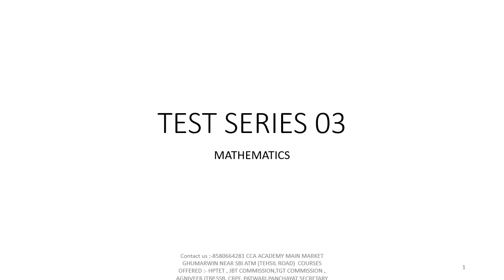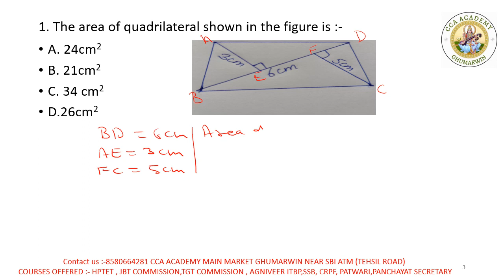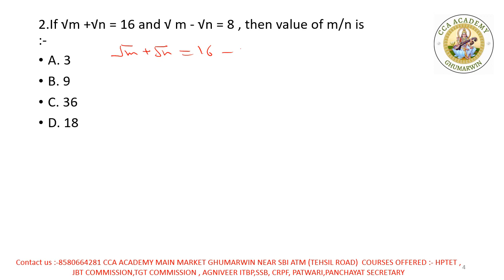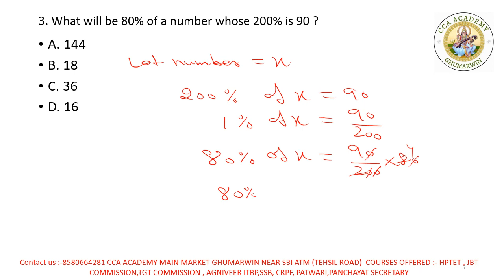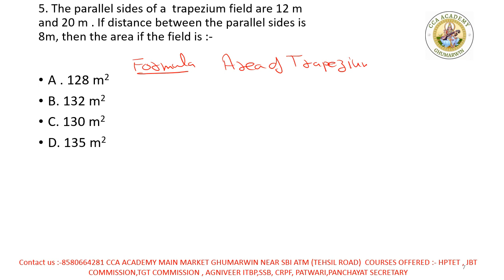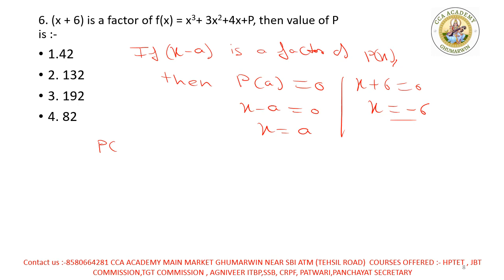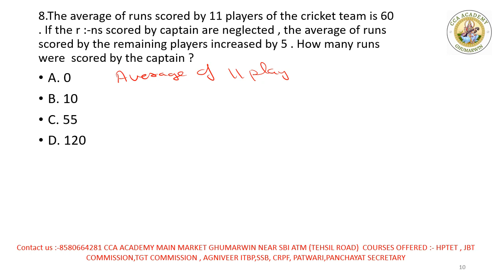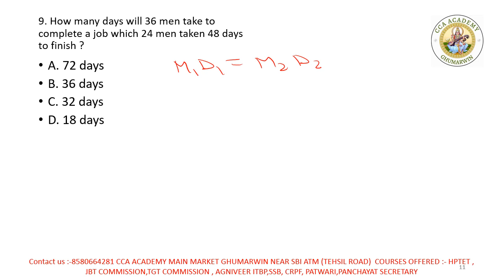MATHS TEST SERIES Helpfull For # hptet#hptgt commission